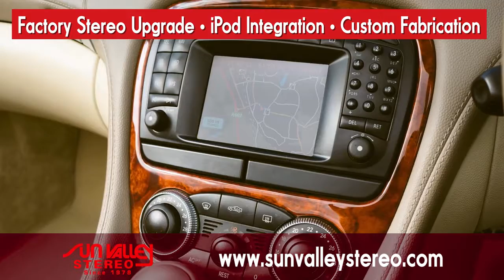Automobile Radios & Stereo Systems in Phoenix AZ, details at YellowPages.com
Sun Valley Stereo
 Automobile Radios & Stereo Systems
 2809 E Thomas Rd, Phoenix,  AZ, 85016